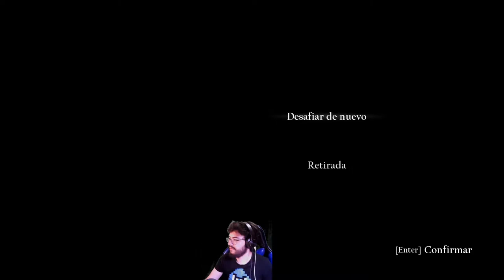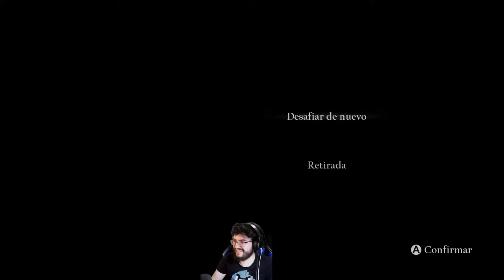Sinner: Sacrifice for Redemption - cap.2 - Colosales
Megajefes.